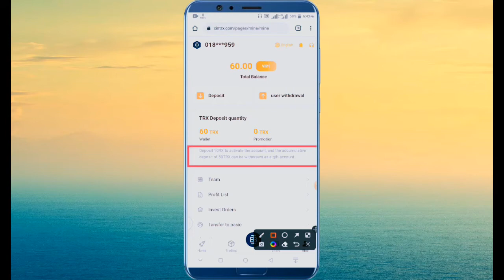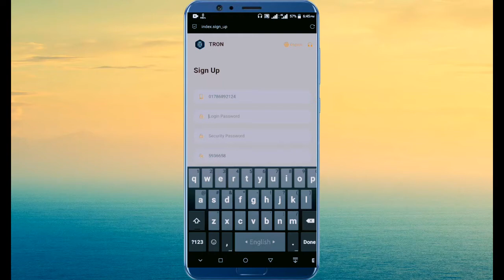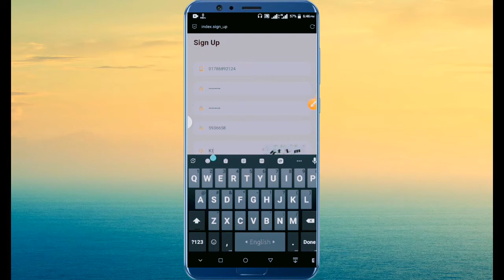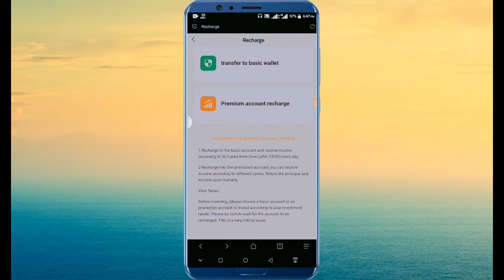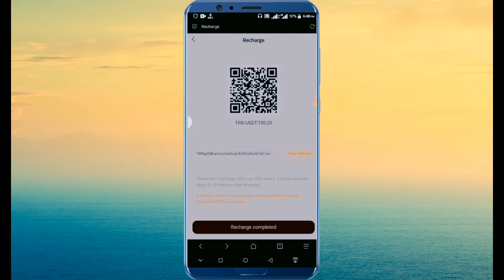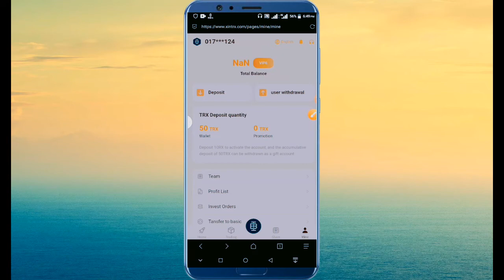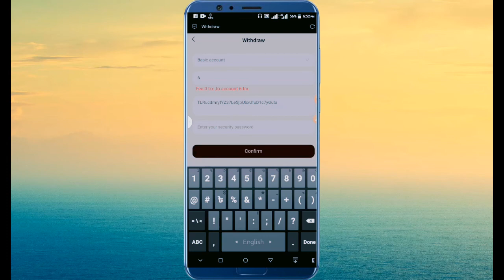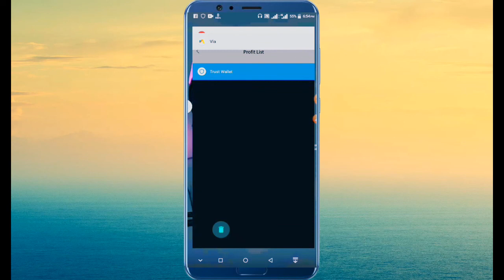TRX প্রতিদিন ইনকাম করুন ঘরে বসে || Trx Earn Best Sute : Par Day 6Trx : Bangladesh Income : Trx Site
কিভাবে বট আইপি কিনবেন ? How to buy bot IP ? Beat Quality Bot Ip For paidcash, dollah, freecash gpt , ISLAND SETUP BANGLA

𝐆𝐮𝐲𝐞𝐬 𝐀𝐥𝐥 𝐔𝐩𝐝𝐚𝐭𝐞 𝐉𝐚𝐧𝐭𝐞 𝐎𝐛𝐨𝐬𝐬𝐨𝐢 𝐖𝐡𝐚𝐭𝐫𝐬𝐚𝐩𝐩𝐬 𝐀 𝐍𝐨𝐜𝐤 𝐃𝐢𝐧
𝐄𝐜𝐜𝐨𝐦𝐚𝐫𝐜𝐡𝐞 𝐀𝐧𝐝 𝐎𝐧𝐥𝐢𝐧𝐞 𝐍𝐞𝐰𝐬 𝐏𝐫𝐨𝐭𝐚𝐥 𝐂𝐡𝐚𝐧𝐧𝐞𝐥